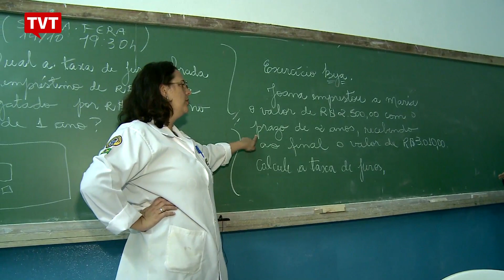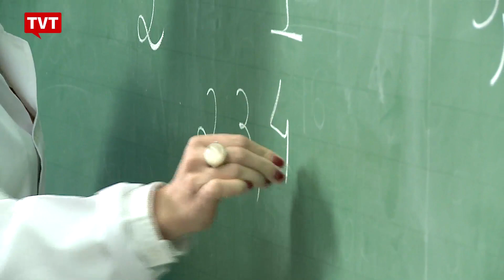Tratar direitos humanos na escola garante a democracia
Especialistas em educação debateram, em São Paulo, necessidade das crianças vivenciarem direitos humanos nas escolas para desenvolverem respeito à diversidade.